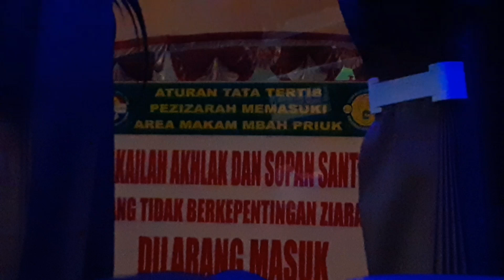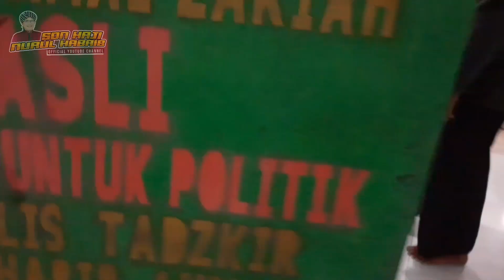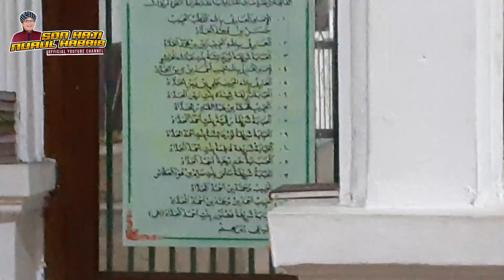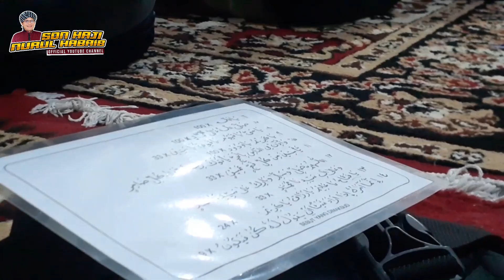MAKAM KERAMAT‼️ -MBAH PRIOK GUBAH AL HADDAD DI PELABUHAN TANJUNG PRIUK, JAKARTA UTARA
-SALAM DAKWAH -
SON HAJI NURUL HABAIB